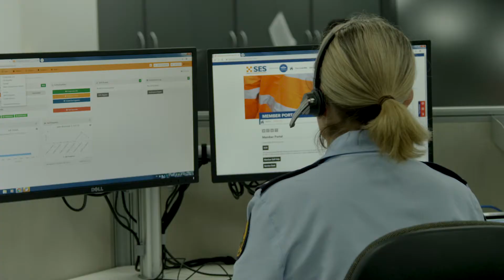NSW State Emergency Service Storm Season Launch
EMERGENCY ASSISTANCE IN FLOOD, STORM & TSUNAMI